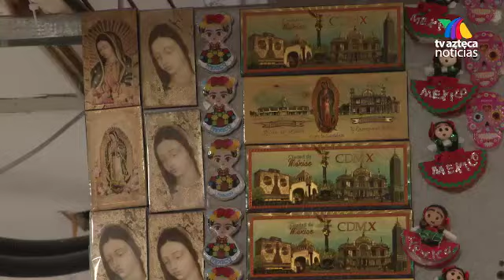Venta de artículos religiosos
Don Camilo es comerciante de artículos religiosos desde hace 30 años, sus ventas han caído más del 80%.